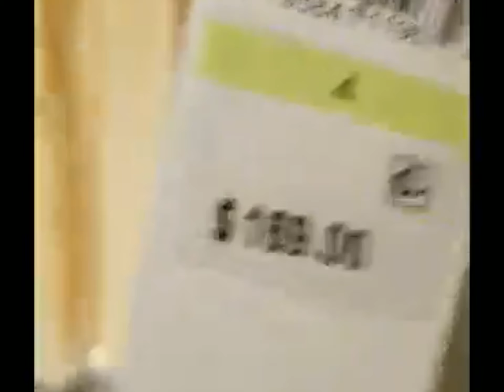SHOP WITH ME